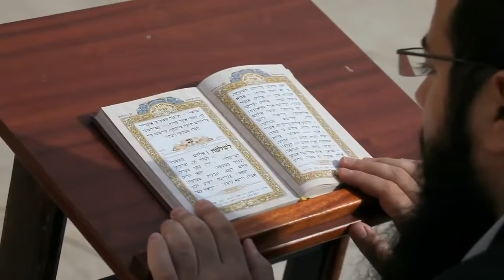What Is The Significance of the Yamaka/Kippa-James Jacob Prasch-Live From Piqua